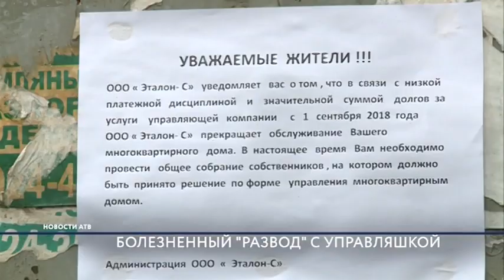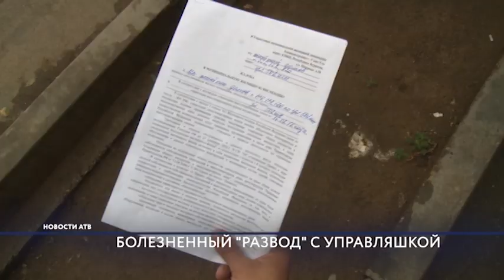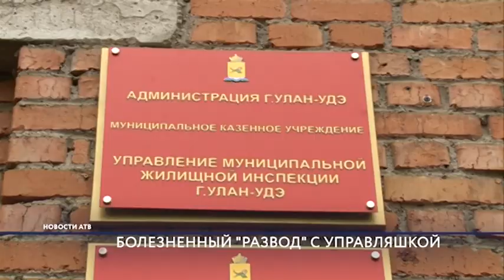В Улан-Удэ управляющая компания продолжает отказываться от убыточных домов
Брак без любви, развод со скандалом. Именно так можно обрисовать отношения жителей улицы 502 километр и управляющей компании. Скандально известный Эталон-С решил отказаться от обслуживания еще трёх домов. При прощании выяснились интересные подробности. Алексей Петров выслушал возмущённых жильцов.